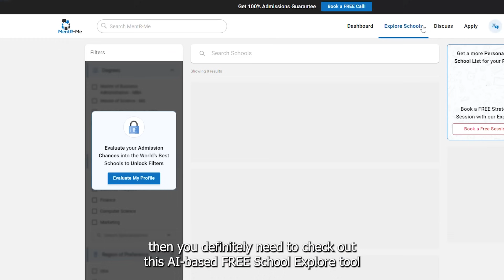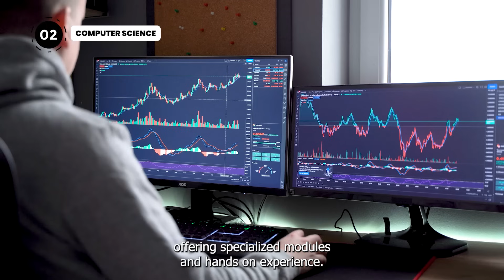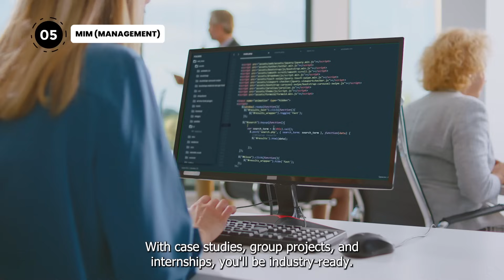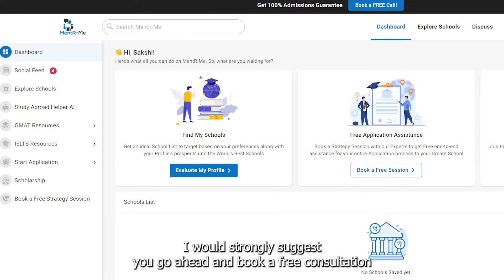Top 5 Masters Programs to study in UK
👉 Take our FREE School Explore Tool, to understand your strengths and weaknesses and know which schools you can target: 🔗

Top 5 Master's Programs to study  in UK

Are you dreaming of pursuing higher studies in the UK? With over 500,000 international students making the UK their academic home every year, it's clear that the UK is a top choice for quality education. 🌍✨ Dive deep with us as we explore the Top 5 Master's Programs that can truly shape your future.

📊 Data Science: In our digital era, data drives decisions. Discover how top institutions like The University of Edinburgh and University College London are leading the way in this booming field.

💻 Computer Science: Step into the future of tech with insights into the world of algorithms, AI, and app development. Learn why institutions like the University of Manchester are at the forefront of this revolution.

⚖️ LLM (Law): The legal landscape is ever-changing. Find out how an LLM from the UK can set you on a path to legal excellence, with insights from top colleges like King's College and University of Edinburgh.

🧠 Psychology: Dive into the human mind and discover how understanding behavior can open doors in various sectors, from marketing to counseling.

📈 MiM (Management): The business world awaits leaders. Uncover the secrets of strategy, operations, and leadership from leading universities like the University of Bath and University of Warwick

👇 Timestamps:

00:00 - Introduction
00:47 - Data Science
01:13 - Computer Science
01:36 - LLM
01:57 - Psychology
01:20 - MiM
02:46 - Conclusion